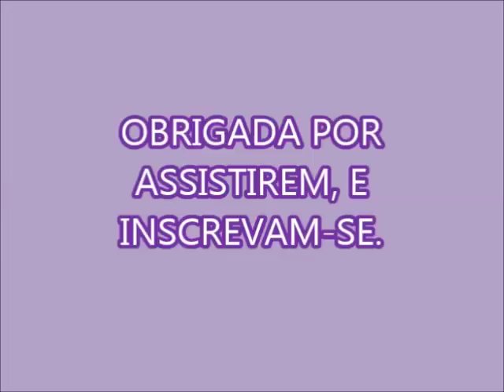SABÃO LIQUIDO COM BASE NO SABÃO EM BARRA AZUL NA SEQUÊNCIA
400 GRAMAS DO SABÃO AZUL
1 LITRO DE ÁGUA PARA DISSOLVER O SABÃO
200 GRAMAS DE SABÃO EM PÓ
50 GRAMAS DE BICARBONATO DE SÓDIO
500 ML DE DETERGENTE GLICERINADO ( EU USEI O LIMPOL )
FAZER UMA SALMOURA COM 1 LITRO DE ÁGUA E 200 GRAMAS DE SAL, IR COLOCANDO AOS POUCOS
5 LITROS DE ÁGUA MORNA
DEIXE DESCANSAR
EU ACRESCENTEI 150 ML DE ÁGUA QUENTE COM 2 PEDRINHAS DE ANIL PARA DAR MAIS COR AO SABÃO E TAMBÉM PORQUE AJUDA A FIXAR A COR DAS ROUPAS COLORIDAS E CLAREIA AINDA MAIS AS BRANCAS
 DEPOIS ACRESCENTE ÁGUA CONFORME VOCÊ ACHAR NECESSÁRIO
O MEU SABÃO LÍQUIDO DEU 16 LITROS, PODENDO ACRESCENTAR AINDA MAIS UM POUCO DE ÁGUA POIS AINDA VAI ENGRROSSAR

AGRADEÇO A TODOS PELA A ATENÇÃO DADA AO MEU CANAL, DEUS OS ABENÇOE!